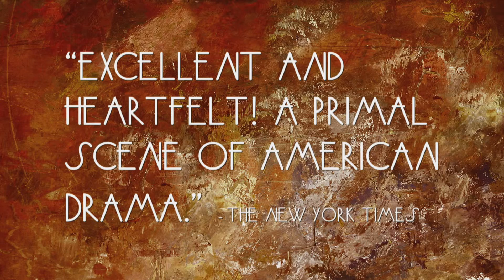My Name is Asher Lev Trailer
October 22-November 9, 2014 | Studio Two, Riffe Center - Asher Lev is a Hasidic Jew. He is also a prodigy who must be a painter, though it flies in the face of family, community and tradition. His gift must be realized, but at what cost?